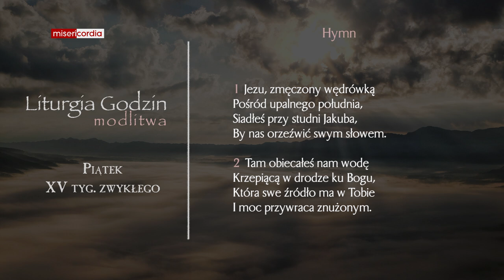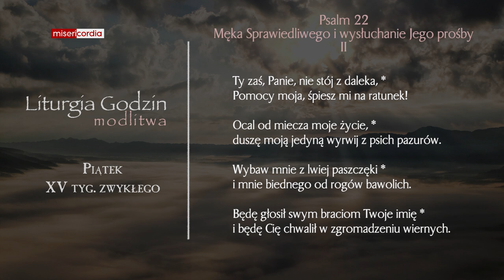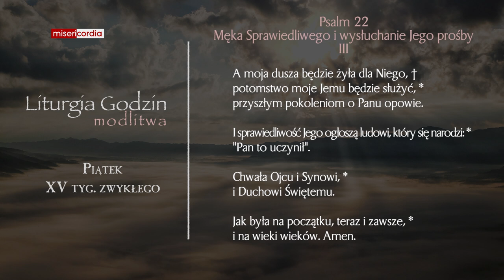Liturgia Godzin | Modlitwa Południowa | Piątek, XV tyg. zwykłego